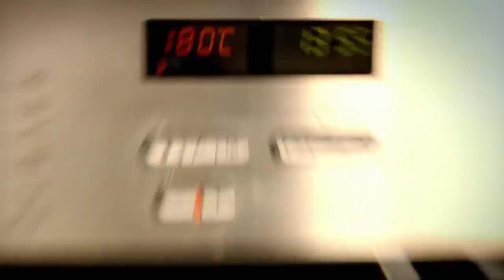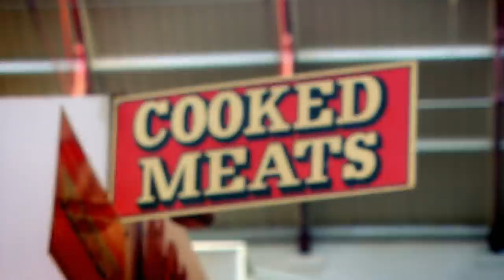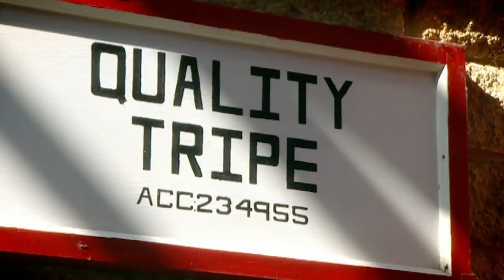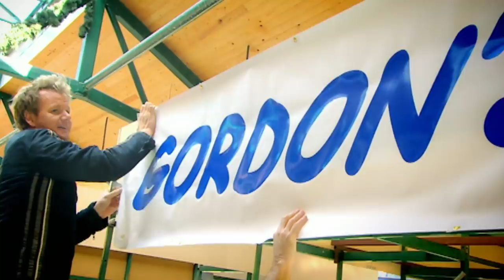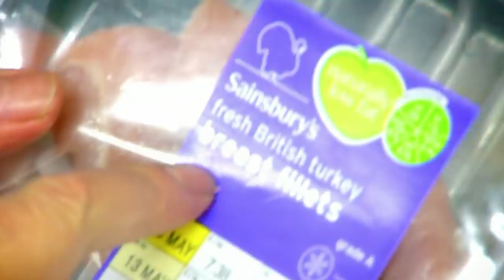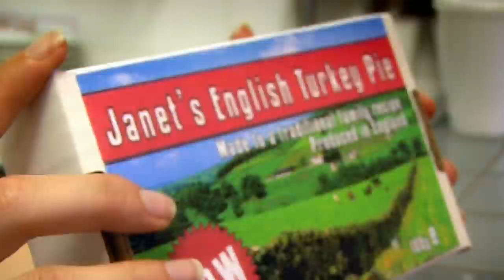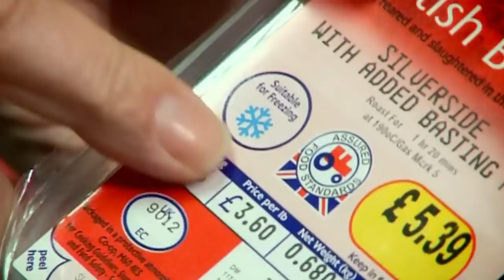Gordon Ramsay's Pizza Cook Off Against Johnny Vegas | The F Word FULL EPISODE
In the series finale, Gordon has his season winners cook at Claridge's and takes on Johnny Vegas in a cook off.